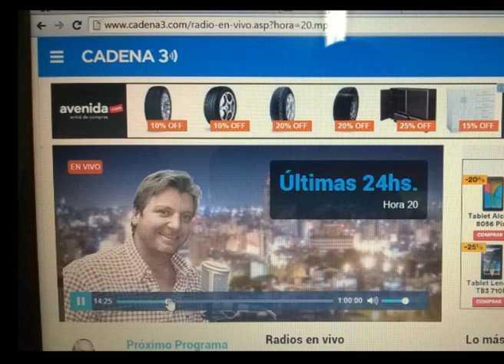Fabian Show suena en cadena 3